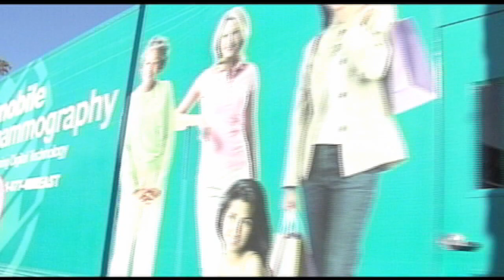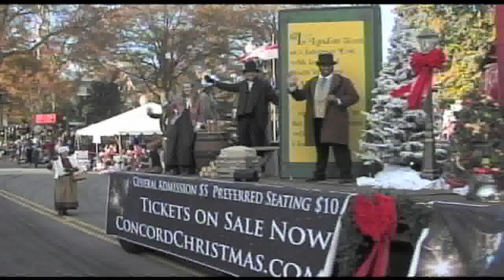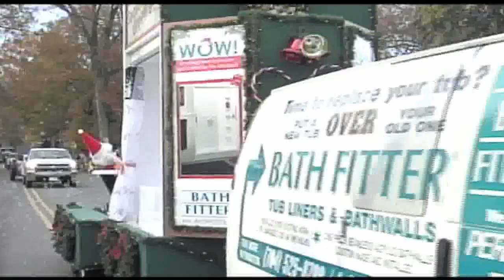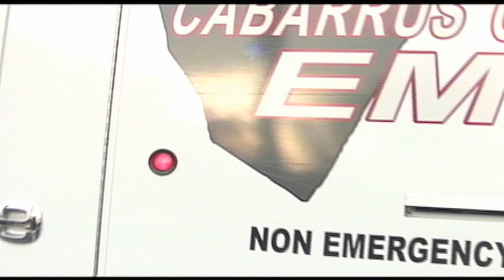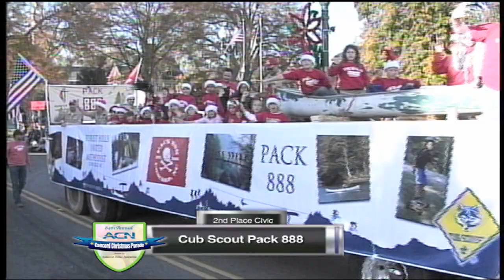Concord Christmas Parade 2012